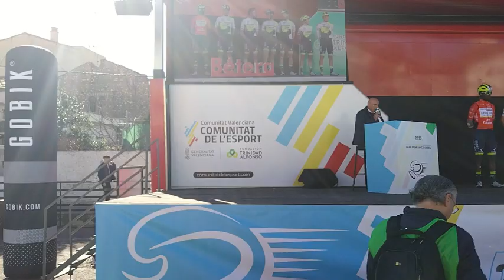VUELTA COMUNIDAD VALENCIANA 2023, presentacion equipos, BETERA